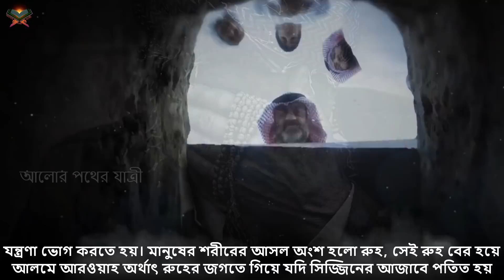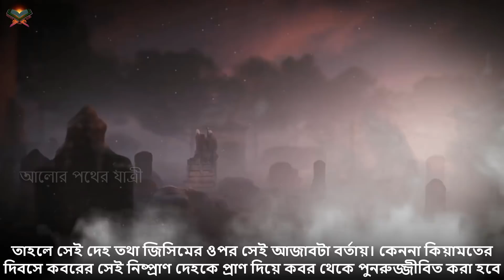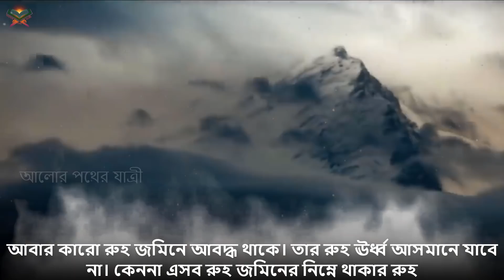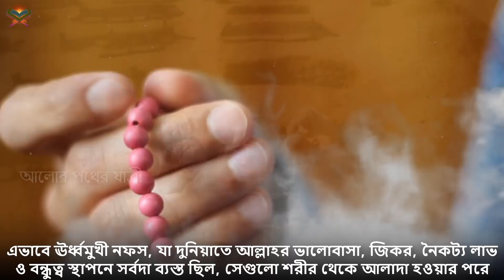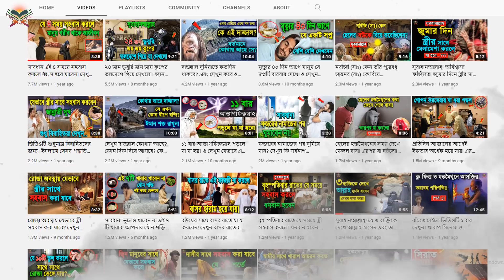ইন্নালিল্লাহ যে প্রশ্ন সবার মনে আসে! দেখুন মৃত্যুর পর রুহ কোথায় যায়? যা জানলে চমকে যাবেন!